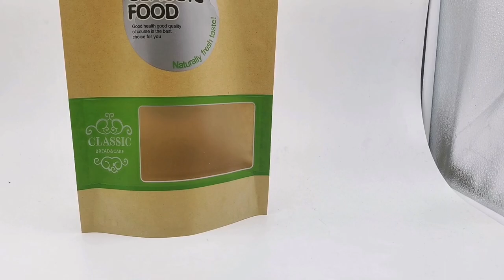Stand up pouch for coffee manufacturer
Our company supplies printing Roll Film,Ice cream bag,Ice cream film roll, Stand-Up Pouch, Side Gusset Pouch, Flat-Bottom Pouch, Spouted Pouch, Zipper Pouch for well-known brands all over the world.